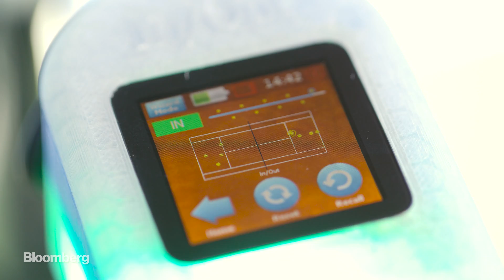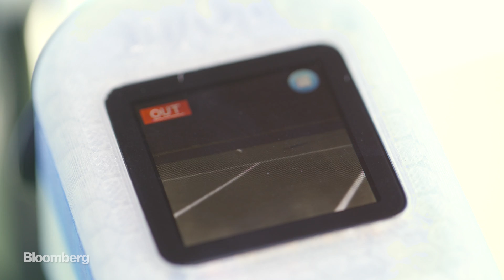Meet the AI Tennis Ref That Can Be Bought for $200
Mar.01 -- French inventor Grégoire Gentil has designed a $200 GoPro-size device that can be fastened to any tennis net post and detect whether balls are in or out with surprising accuracy.